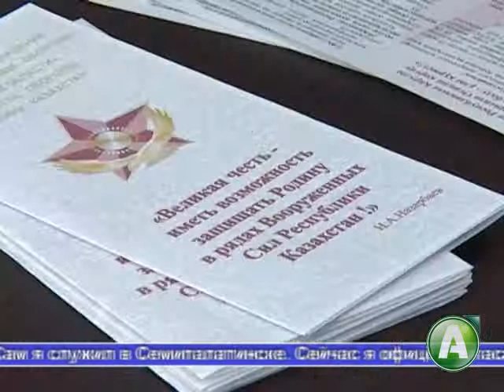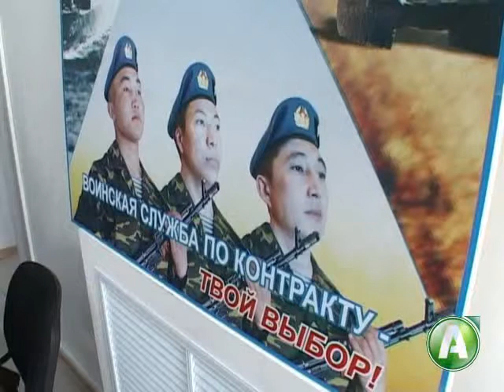Агитация на воинскую службу